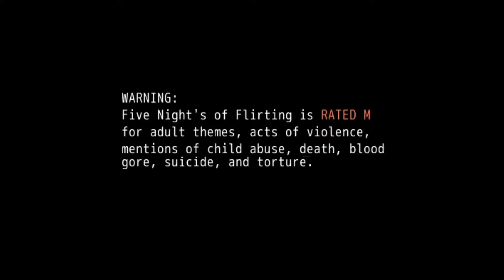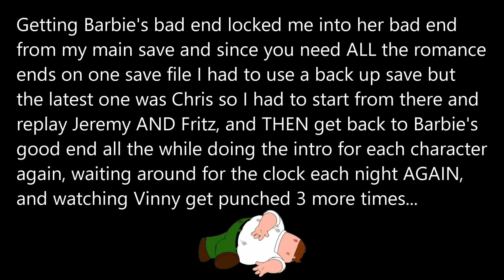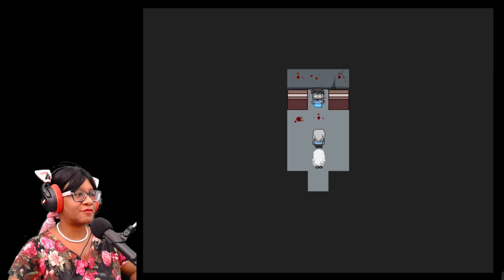The Power of Love - Five Nights of Flirting Part 4 (Jeremy, Fritz, Barbie)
Desperate for a job you answer the help wanted ad of a shady pizzeria, and as soon as you get there, you're told your life is in danger. Thankfully a cast of equally shady characters are there to protect you as you try and fix their haunted animatronics, you just might get kissed, or killed.

Chapters
0:00:00 - Start
00:14 - Jeremy
19:55 - Fritz
36:36 - Barbie